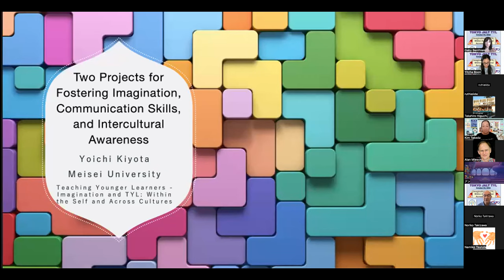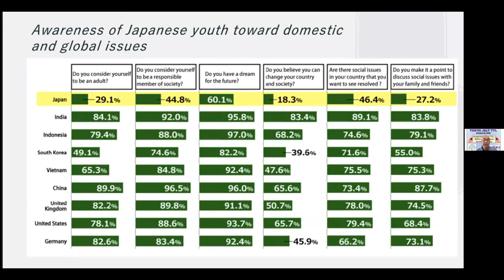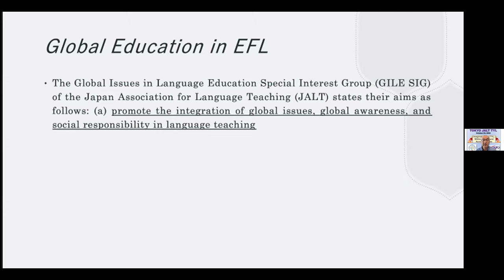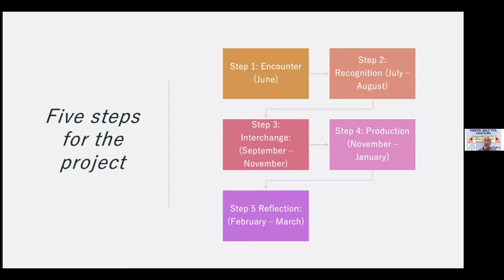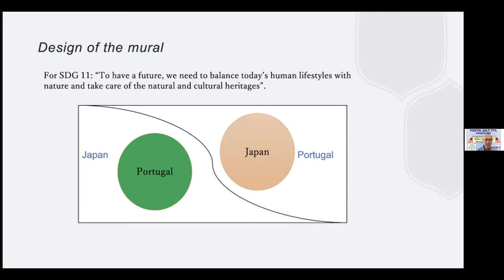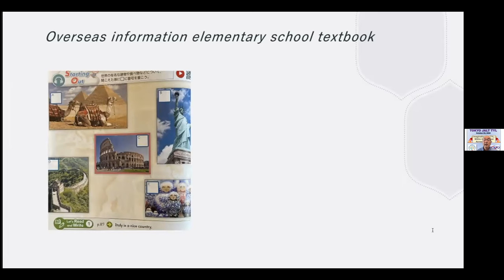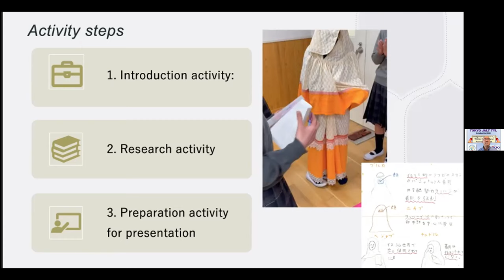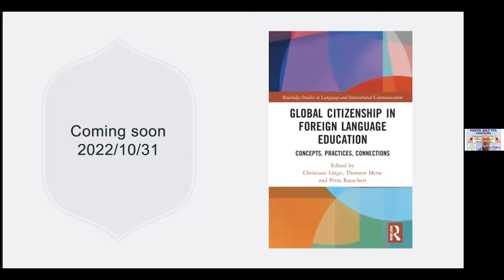Imagination and TYL (Part 2): Within the Self and Across Cultures by Yoichi Kiyota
Teaching Younger Learners - Imagination and TYL: Within the Self and Across Cultures

Enhancing Intercultural Understanding, Imagination and Communication Skills through Participation in the Art Miles Mural Project and Min-pack Learning Kit Project by Yoichi Kiyota

Abstract:
This presentation showcases two projects carried out at mainstream schools in Japan.
The Art Miles Mural Project is an international project implemented at high schools around the world. The project aims to develop skills necessary for students to become globally-minded citizens, and to foster an understanding of cultural diversity. Participants need to express ideas effectively with words and through artworks.
Min-pack (みんぱっく) is a learning kit for children developed by the National Museum of Ethnology in Osaka. The kit is sent out to educational institutions in a suitcase. It contains items related to the daily lives of people in different regions around the world, for example clothes and musical instruments, which have been selected by museum curators.
The keyword common to both projects is imagination. The learning activities are based on authentic interactions, creativity and cultural artifacts and not only bring to life different cultures, but also enhance students’ imagination and ability to examine cultures from different perspectives, which can be a driving force to foster intercultural understanding.

Bio:
Yoichi Kiyota is Professor of Education at Meisei University in Tokyo, Japan. He has been involved in English language education management, English teacher training and professional development for secondary in-service teachers since 2008. Yoichi has also been an advisor for project-based learning programs and international educational projects at local schools. His current research interests are language learning portfolios and foreign language learning in cooperation with museums.